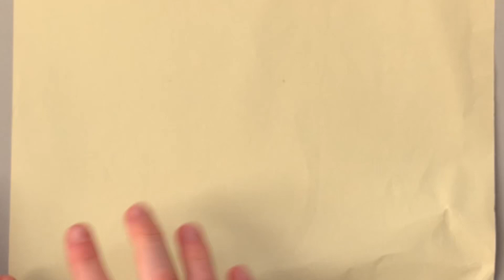How to create a magic snowflake ❄️ in just 2 min!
Origami - it's simple and beautiful! Enjoy! It is a very good exercise for your brain!
♥ At this channel you will find many spectacular origami models and paper crafts.